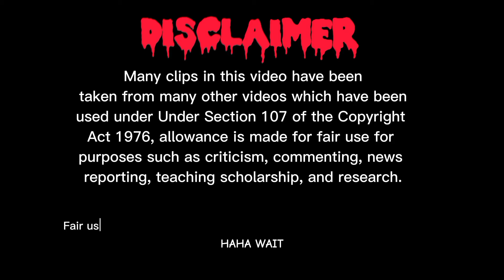Funniest Engineering Fails Urdu/Hindi part 12 | Funny engineers fails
If any person has objections to the clips used in this video, then he can contact the channel manager.